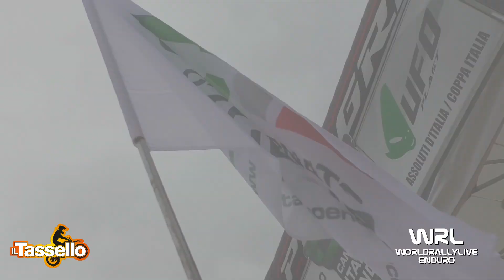Clip Macoritto Lorenzo Beta 250 2T Assoluti d'Italia Arma di Taggia 2020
Clip Macoritto Lorenzo Beta 250 2T Assoluti d'Italia Arma di Taggia 2020 Video e Montaggio By WRL Production